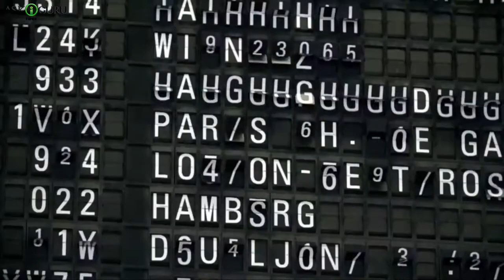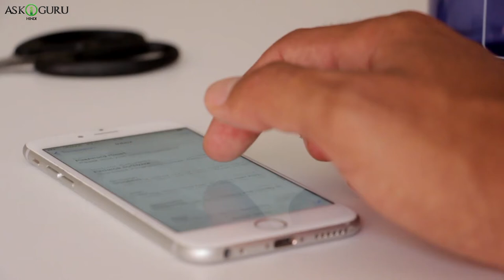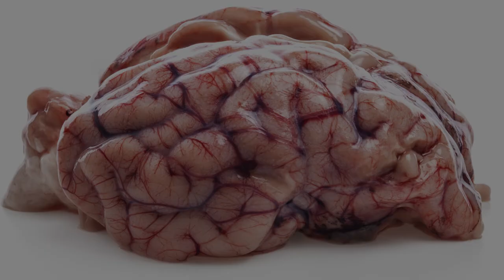PEOPLE WHO SMUGGLED STRANGE THING ON AIRPLANE |जो लोग हवाई जहाज पर अजीब चीज़ों की SMUGGLING करते हैं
PEOPLE WHO SMUGGLED STRANGE THING ON AIRPLANE | 10 SHOCKING THINGS THAT SMUGGLED THROUGH AIRPORT SECURITY | जो लोग हवाई जहाज पर अजीबोगरीब चीज़ों की SMUGGLING करते हैं - ASKIGURU

एयरपोर्ट सुरक्षा के माध्यम से शीर्ष 10 Craziest चीजें smuggled
हवाई अड्डे के कारणों के लिए सख्त सुरक्षा उपाय हैं। आम तौर पर, यही कारण है कि लोग कुछ भी खतरनाक नहीं कर सकते - विस्फोटक या हथियार इत्यादि। सख्त सुरक्षा के बाद भी कस्टम अधिकारियों का सचमुच हवाईअड्डे पर पकड़े गए अजीब चीजों से भरा हाथ है। दुनिया में कुछ अजीब बातों पर नज़र डालें |